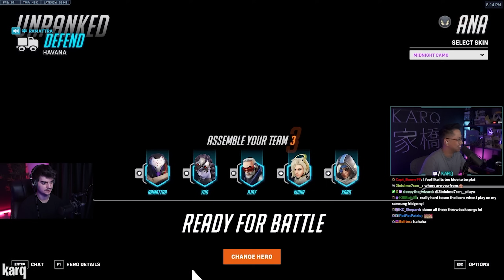Pro Player Gets Put in JAIL By Supports!